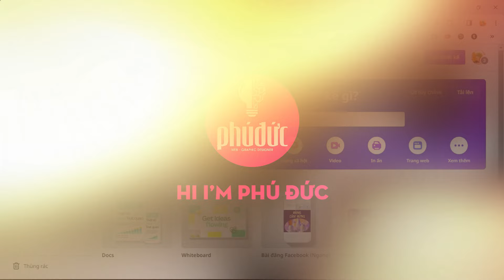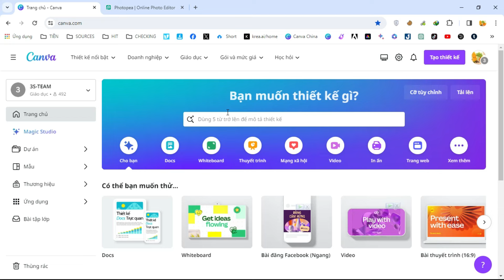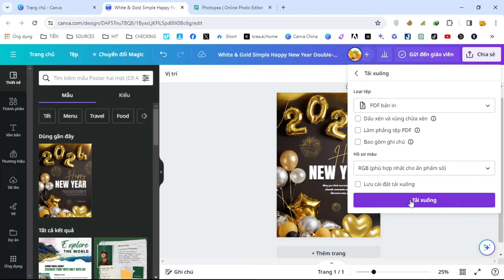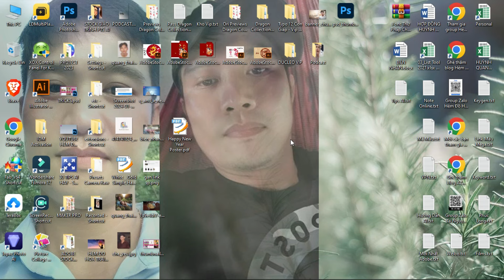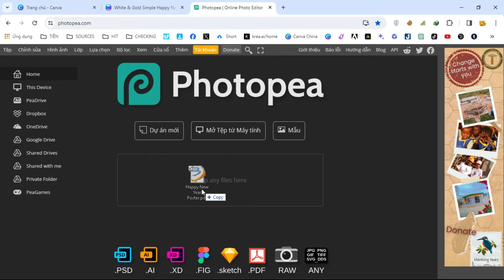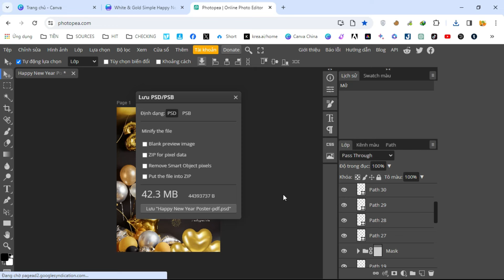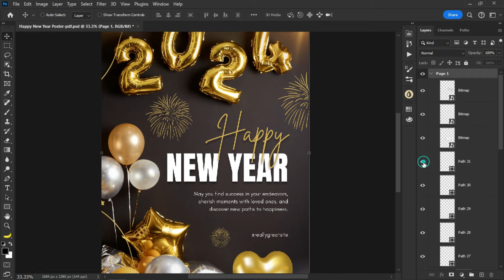Cách Chuyển Đổi Thiết Kế Canva Sang Photoshop - Convert Canva Project To Photoshop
💠 NỘI DUNG
🎉Ps: Mọi người lưu ý từ tháng 05/2022 tất cả các tài nguyên nguyên lúc trước post trên Hẻm Đồ Họa thay đổi địa chỉ hemdohoavn.blogspot.com sang hemdohoatraining.blogspot.com (Thêm training sau hemdohoa).Cám ơn mọi người!
👉 Tham Gia Cộng Đồng Cùng Đức Nhé:
1. Nhóm Hẻm Đồ Họa Training
2. Nhóm Tài Nguyên Share Bất Chấp
3. Hẻm Blend And Retouch